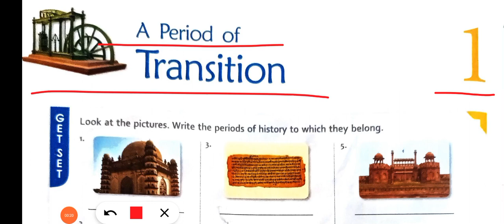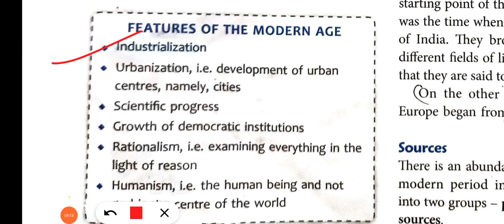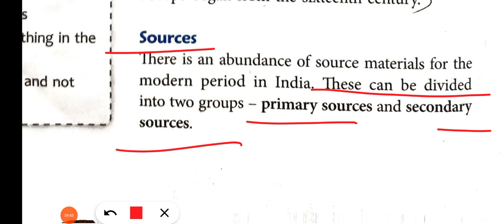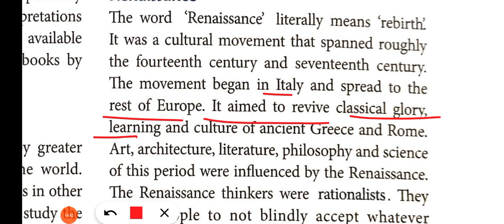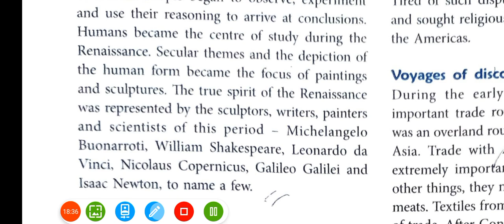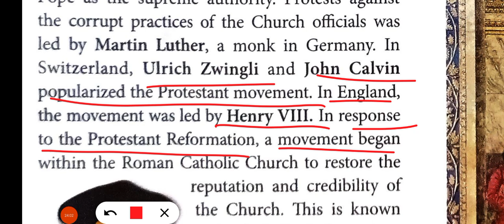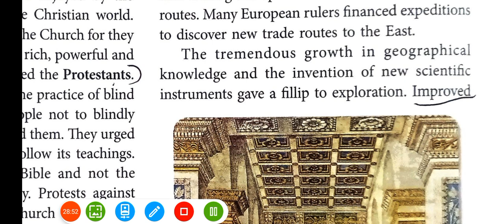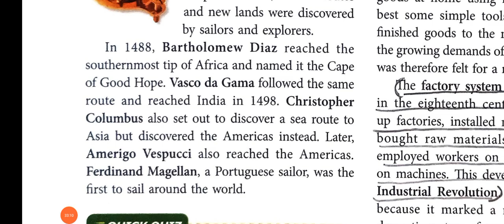ICSE class 8 history chapter 1 A Period of Transition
ICSE class 8 history chapter 1 A Period of Transition@ASMishra